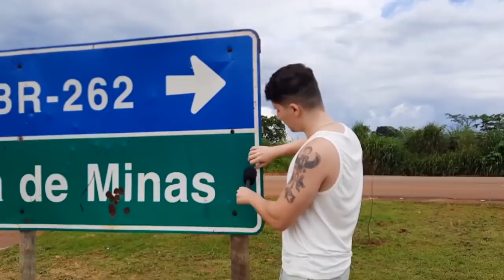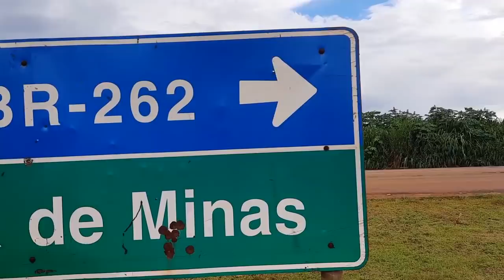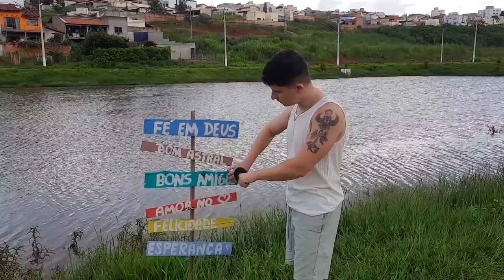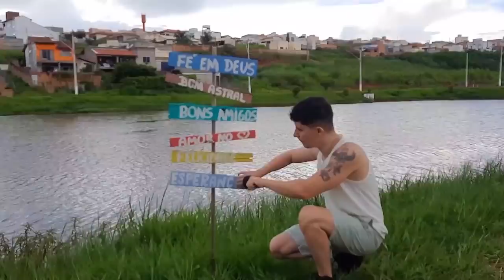ASMR NA RUA! 😳 2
No ASMR de hoje vamos andar por aí e explorar alguns pontos da cidade, espero que gostem!

0:00 Sussurros
07:32 Voz Suave

gentle whispering, mouth sounds, Sons de boca, ASMR portugues, asmr na rua